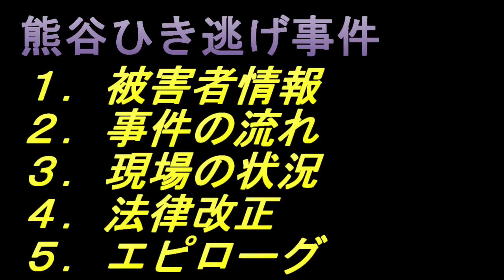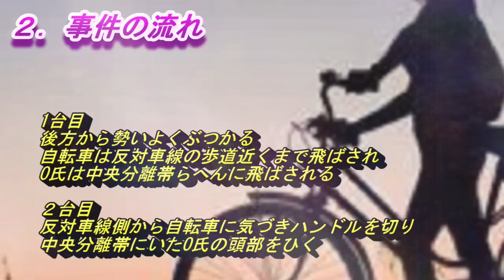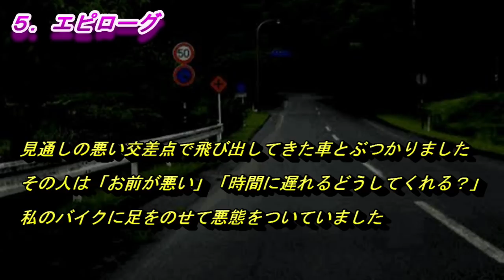【未解決事件】時効延長‼若い人生を摘み取る●魔の行為‼熊谷ひき逃げ事件